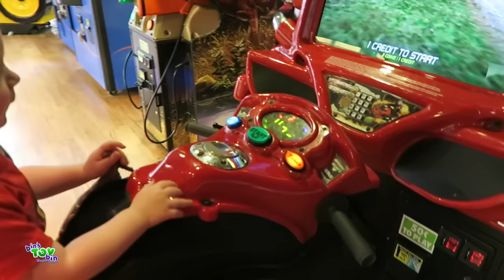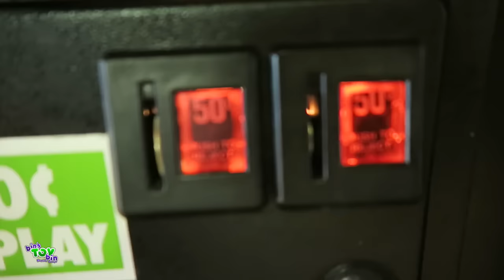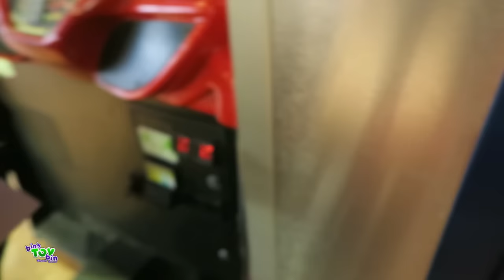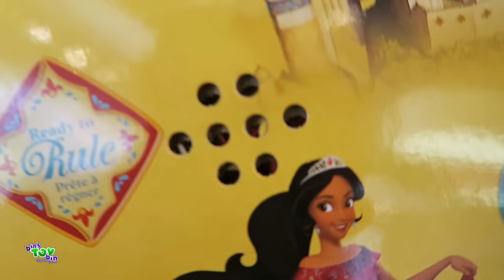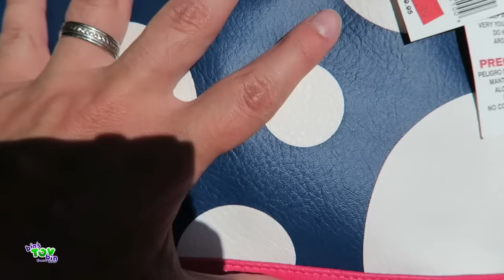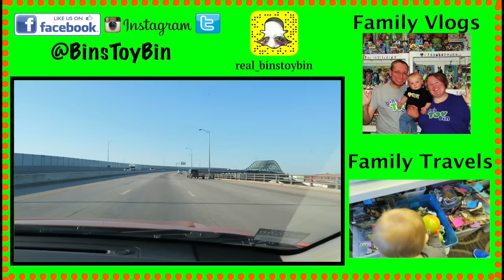ROAD TRIP & DISNEY STORE TOY HUNT!! 6.26.2016 | Bins Toy Bin Daily Vlogs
We head to New Hampshire again for a birthday party for a friend, but we make some stops on the way there and back! We check out the Disney Outlet, Toys R Us, and Walmart!

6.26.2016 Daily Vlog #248